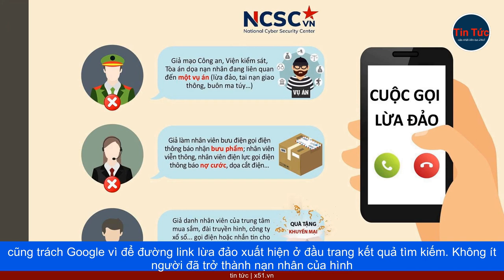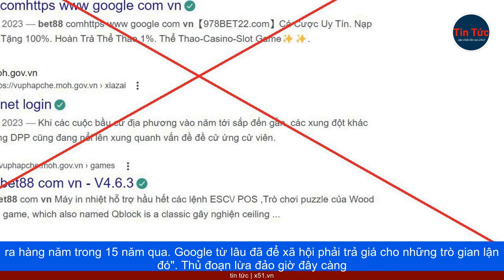THẢM HỌA AN NINH | LỪA ĐẢO QUA QUẢNG CÁO GOOGLE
Một tối thứ 7 cách đây không lâu, Matthew (tên nhân vật đã được thay đổi) – một CEO công nghệ vì tò mò và buồn chán nên đã dùng thử một ứng dụng trí tuệ nhân tạo (AI) mà anh mới biết đến.